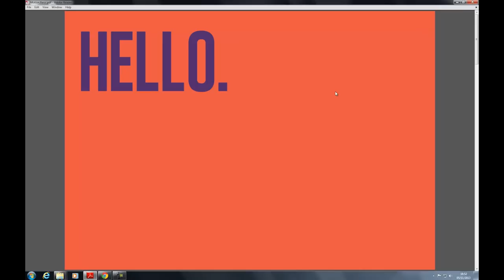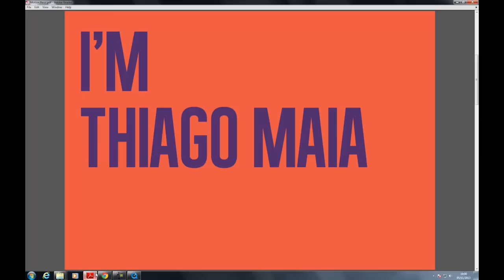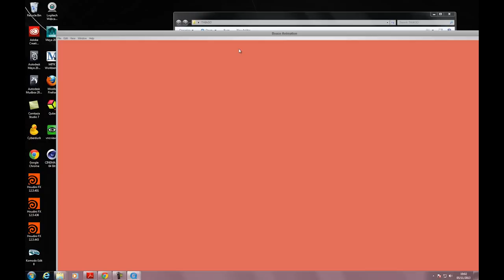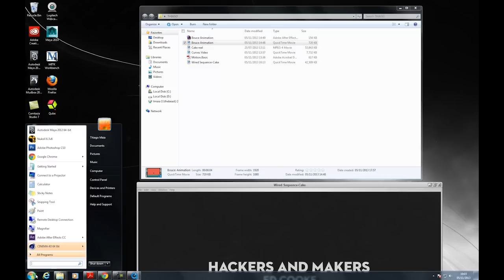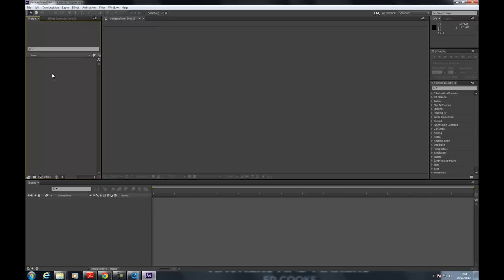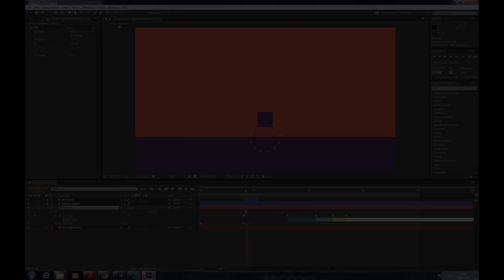Let's Learn Motion Graphics! VFX Festival Workshop with Thiago Maia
Interested in Motion Graphics? Industry Expert Thiago Maia can show you how to start from scratch in this workshop from the VFX Festival!